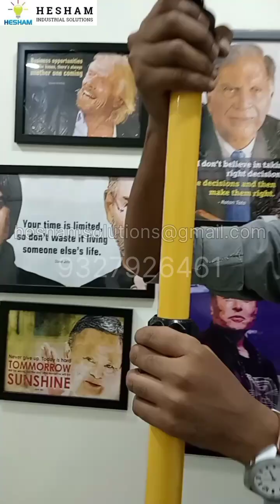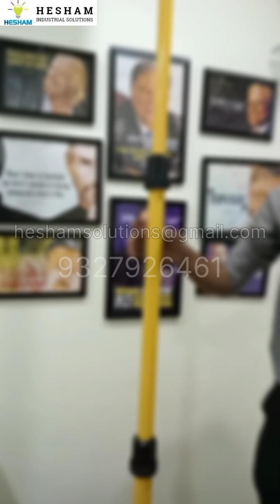Portable inflatable Emergency LED Rescue Flood/Spot light LED work light (HIS-LED-PTL-216)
features:
1. 12 ° spotlight or 360° scene light
2. High / Middle / Low Switch
3. Floodlight & Spotlight in one
4. AC:110V - 240V (AC cable:4 Meter leads)
5. Come with replaceable Li-ion battery pack
6. Easy to carry with portable bag
7. Easy to operate with telescoping pole